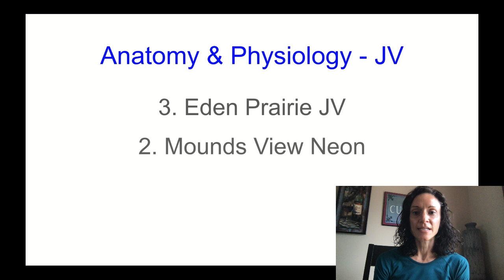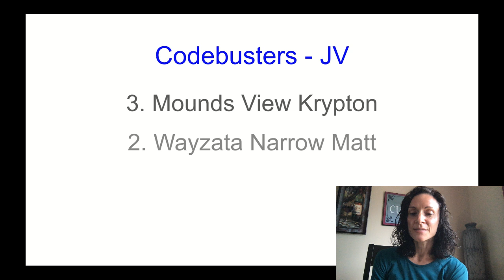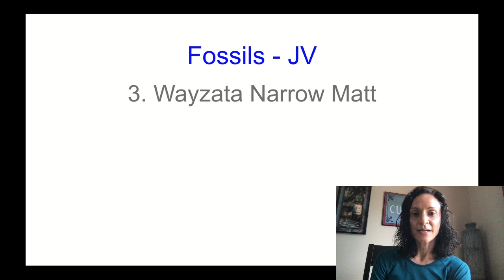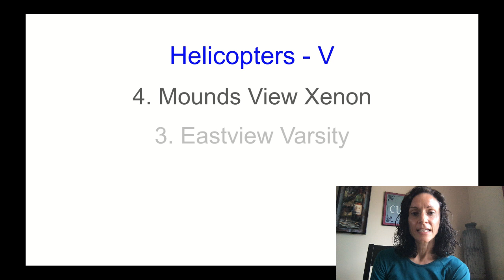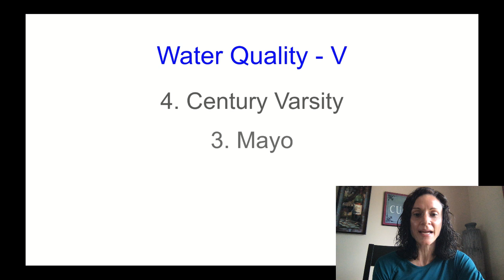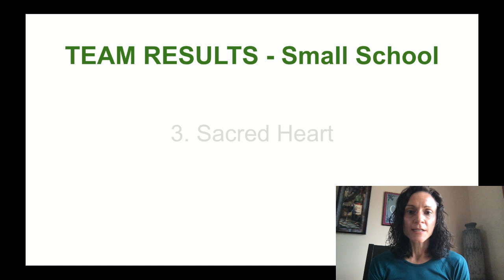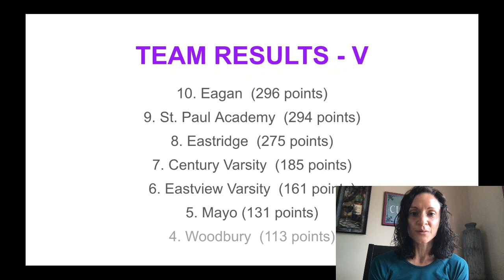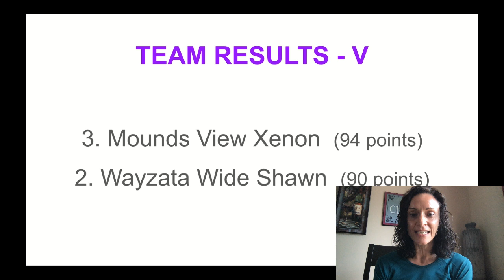MN Science Olympiad Awards 2021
Awards Presentation for MN Science Olympiad State Tournament 2021